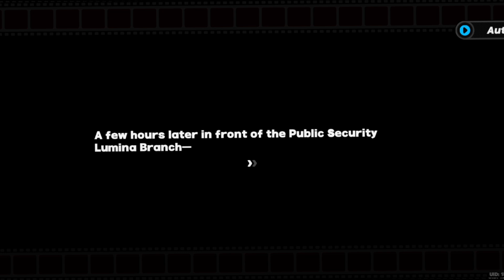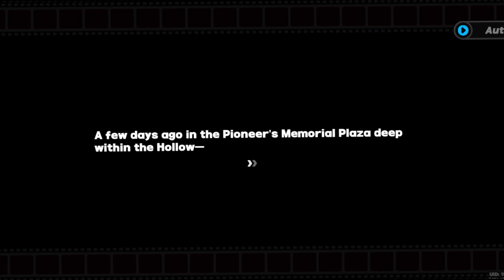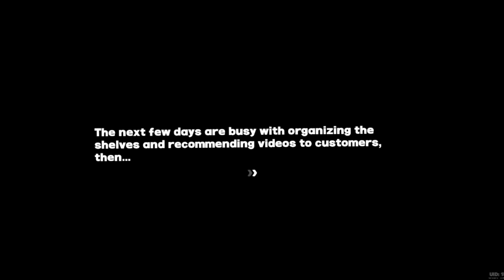Zenless Zone Zero Part 26